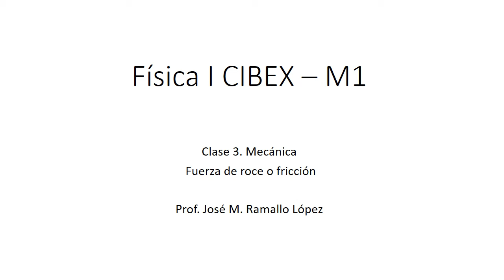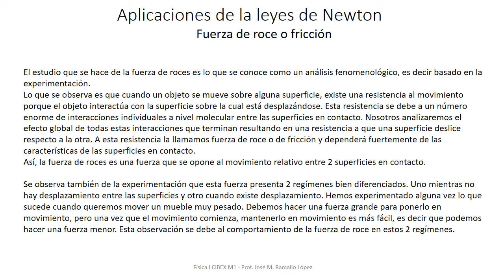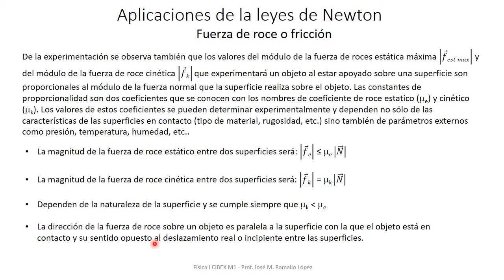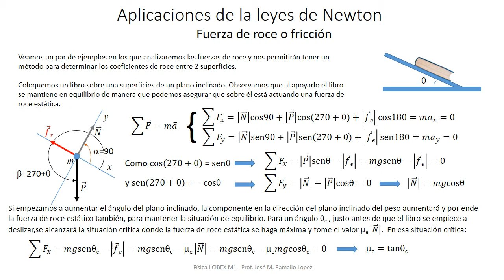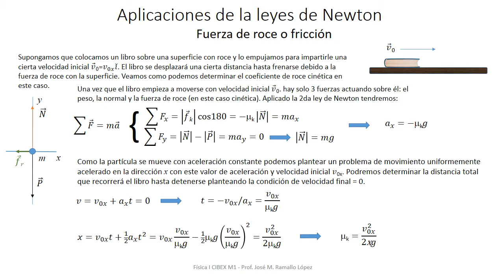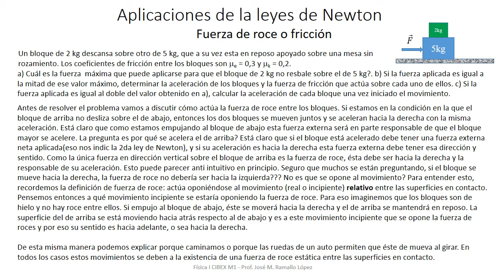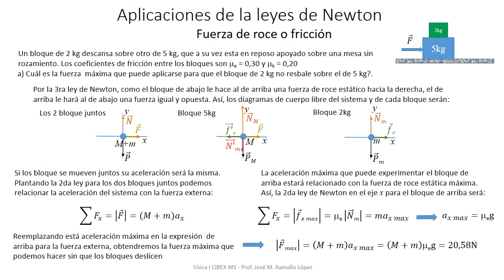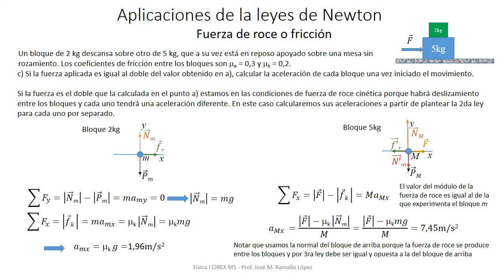Física I CIBEX 2020 – Clase III - Fuerza de roce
Física I CIBEX 2020 – Curso M1
Mecánica
Clase III - Fuerza de roce o fricción
Prof. José M. Ramallo López
Departamento de Física
Facultad de Ciencias Exactas